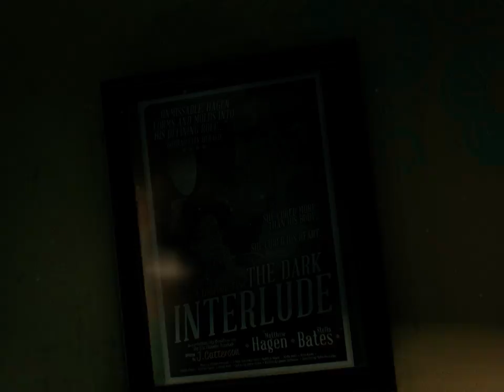Batman: Arkham Knight Walkthrough Gameplay - Part 3